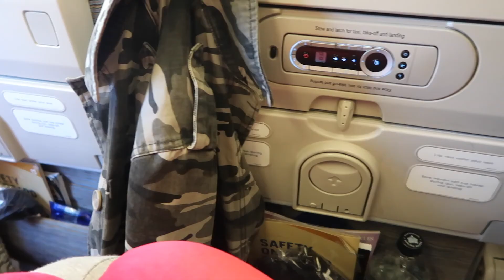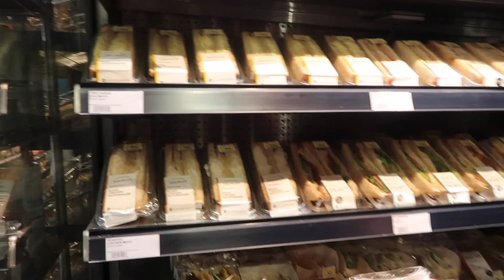South Africa Travel Vlog Part 1 | Sabrina Jessica Lee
Heeeey boys and girls! Recently, I went on a trip back to Cape Town, South Africa. We had the most amazing time at the beach, eating out, spending time with family and friends and so much more!

This is just the first part of the journey - more content to come from 2 of our mini trips while there!